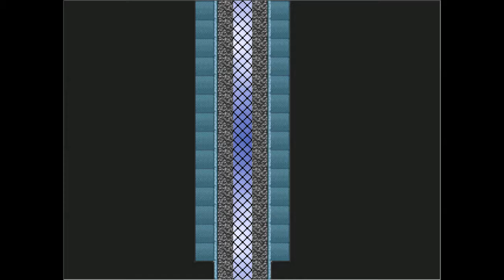十六夜さんが「BREAKER」をプレイ第二階層 (哀史の世界 律の記憶)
製作者
Physics Point様